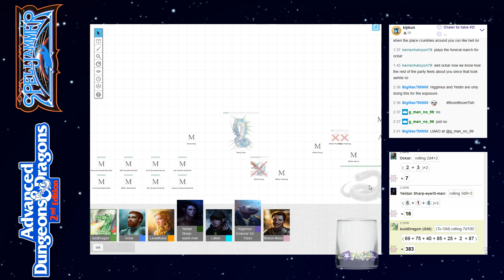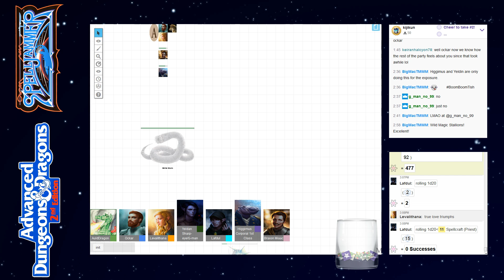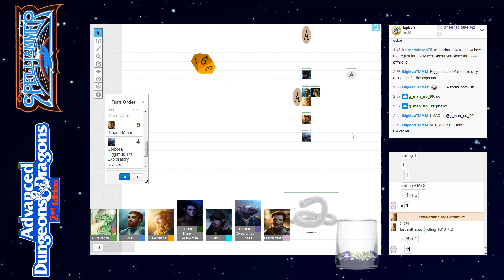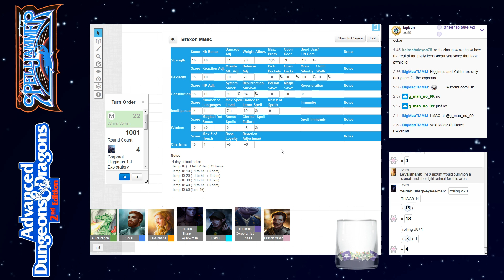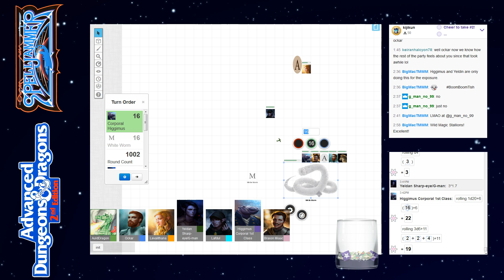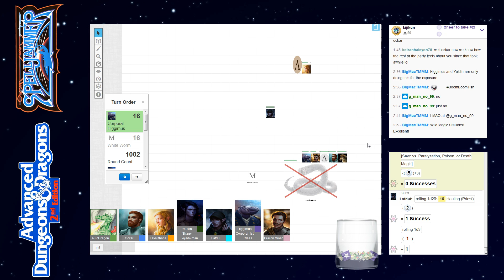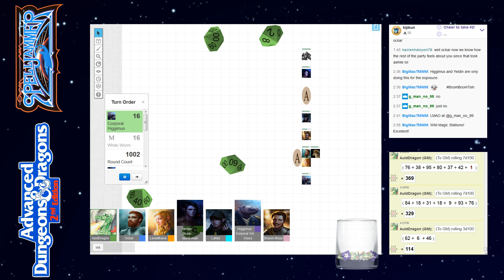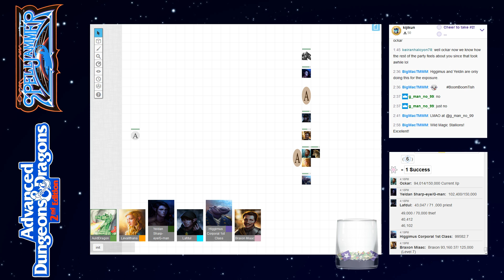AD&D Spelljammer: The Mysterious Map — Part 16 — AD&D 2nd Edition Spelljammer Campaign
Session 92, streamed live at 12pm EST on January 12th, 2018 over at Twitch.tv:

The Party consists of:
Corporal Higgimus, a giff fighter.
Braxon, a human fighter.
Yeldan, an elf ranger.